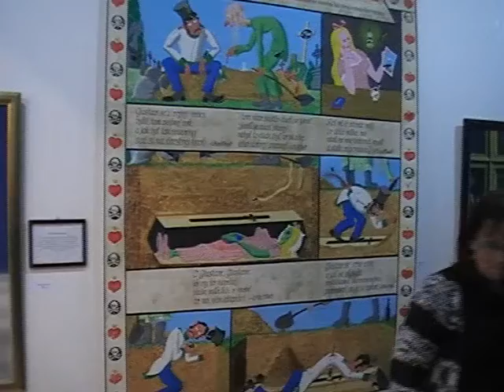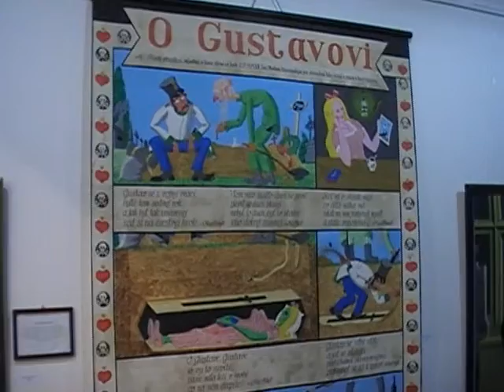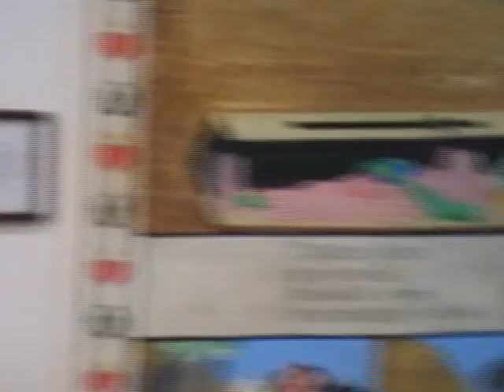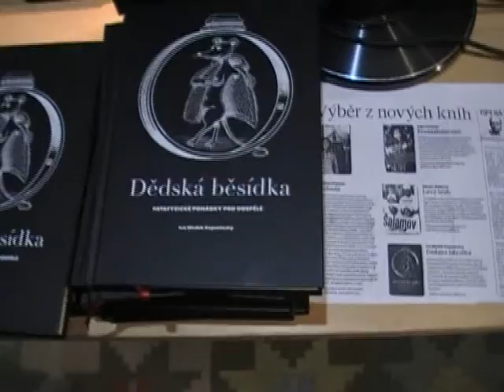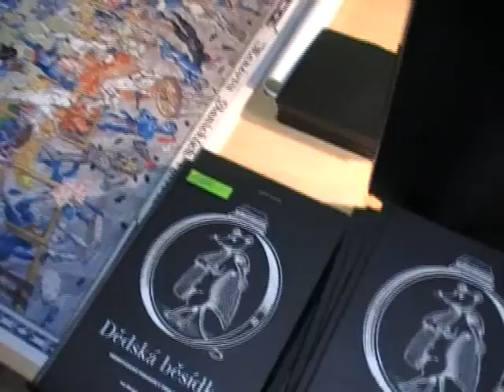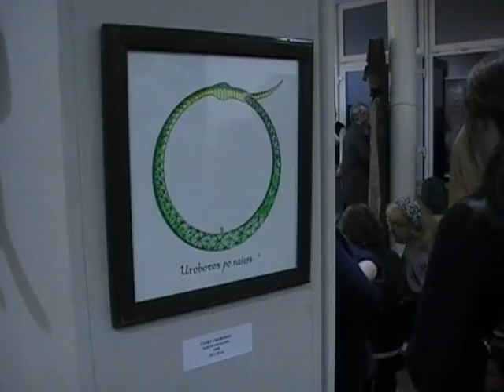MORITÁT FUNERÁL & CO. - Ivo Medek Kopaninský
Pokračování záznamu vernisáže v galerii DION dne 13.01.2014, ve které se autor Ivo Medek Kopaninský marně pokouší o výklad dějů vybraných obrazů. Brání mu v tom úspěšně neprodyšné zástupy návštěvníků vernisáže. Výstava je otevřená do 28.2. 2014 od út. - pá. 15 -18. hod. na adrese Praha 9, Na Pokraji 540/2.